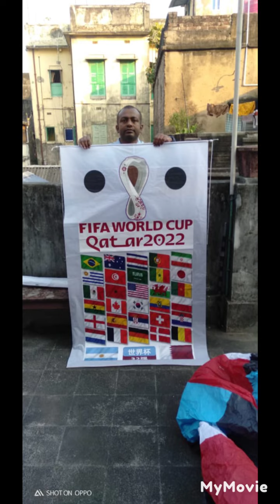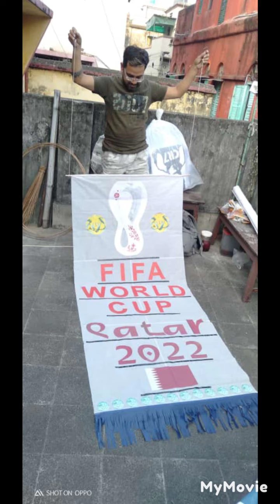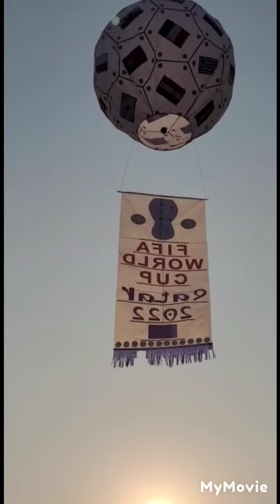FANUSH ON FIFA WORLD CUP 2022 THEME